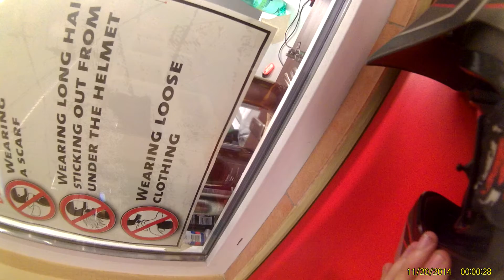Motokáry - Plzeň pod Miléniem